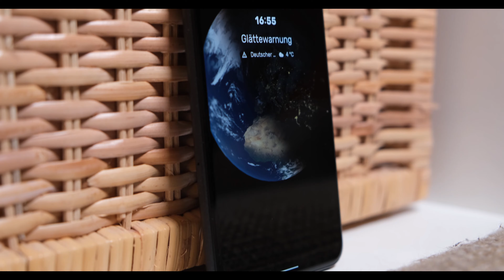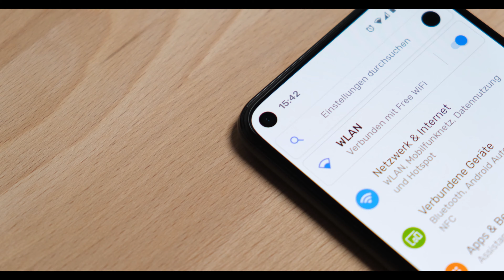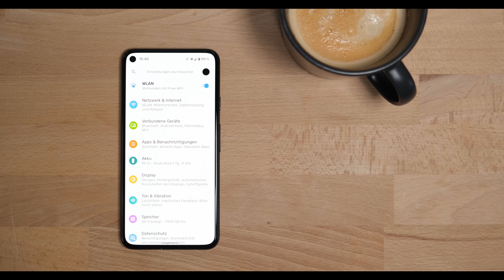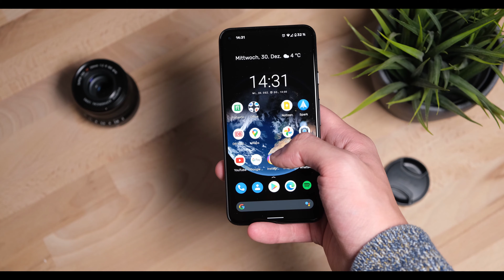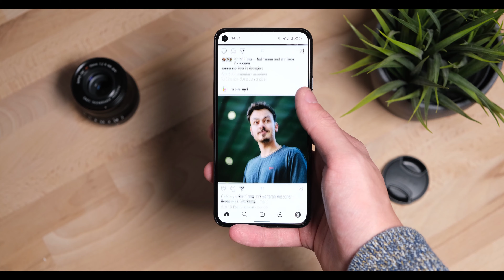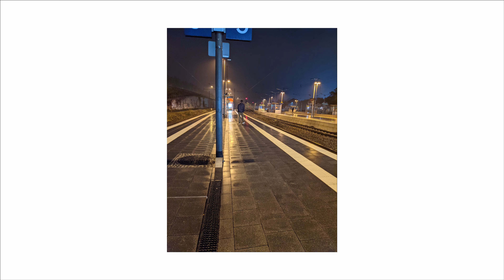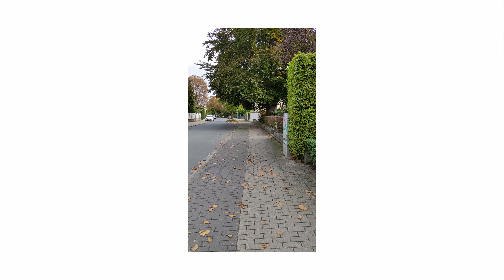Das kompromissvoll beste Smartphone: Google Pixel 5 Langzeit Review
In meinem ersten Video auf diesem Kanal, handelt es sich um mein Review bzw. Langzeittest, des Google Pixel 5.
Ich nutzte das gerät seit ca. 3 Monaten und bin der Meinung, dass es den besten Kompromiss zwischen Preiss-Leistung, Designe und Premium Features bietet.
Wieso? Das erfahrt ihr in diesem Video.

0:00 Einleitung
0:58 Design und Verarbeitung
2:19 Lautsprecher
2:52 Display
5:03 Specs
8:16 Software
9:46 Kameras
13:33 Fazit